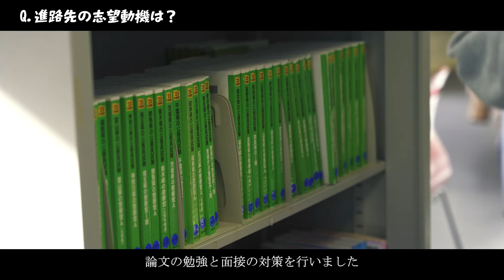【公務員】（法務教官）山中彩友美